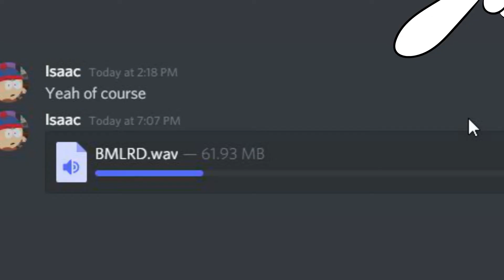I Hate Uploading Files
Or maybe I chose the wrong way to export my files.